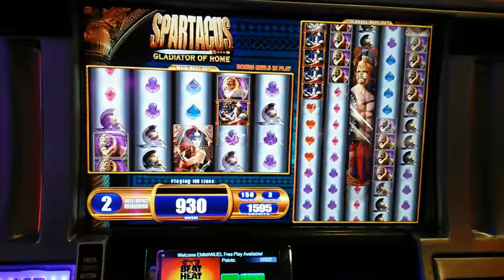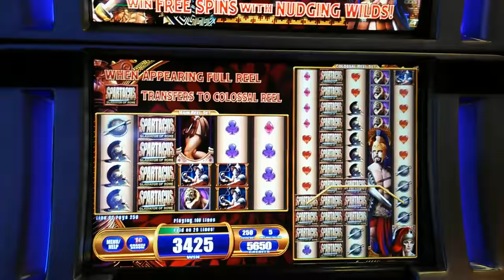WMS - Spartacus The Gladiator of Rome : Bonus and Line Hit